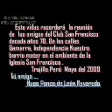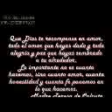Cesar Pinedo Feliz cumpleaños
Amigo y Doctor Cesar PInedo en tu cumpleaños mis mejores bienaventuranzas para tí y tu familia.